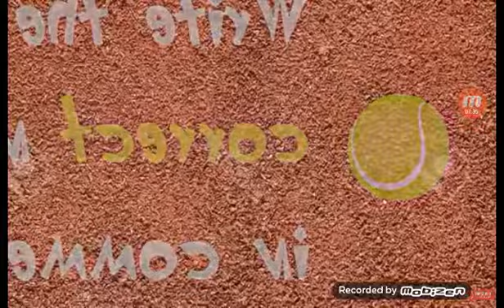Oggy 0217 - Golf Course (S02E24.5) Full episode in HD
Oggy & Jack playing a hard golf